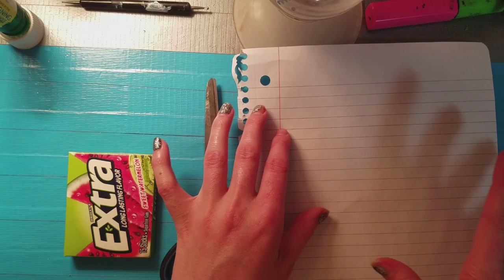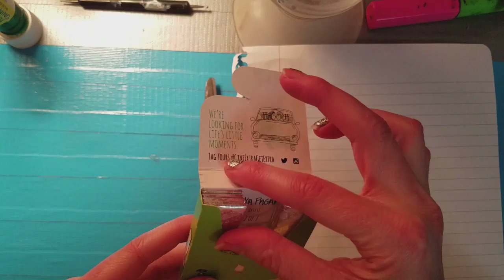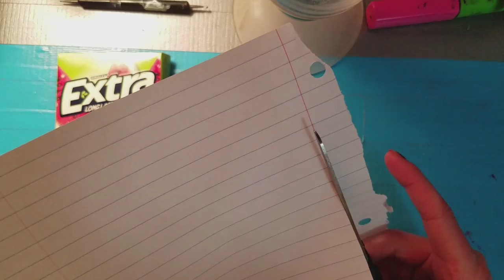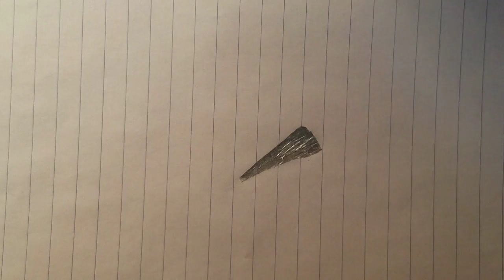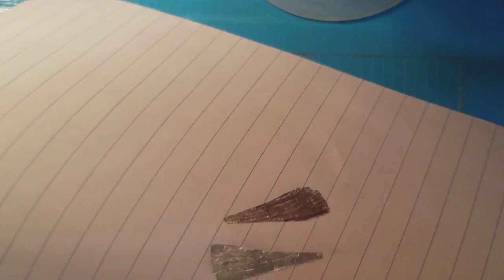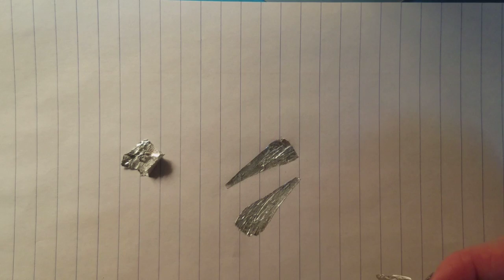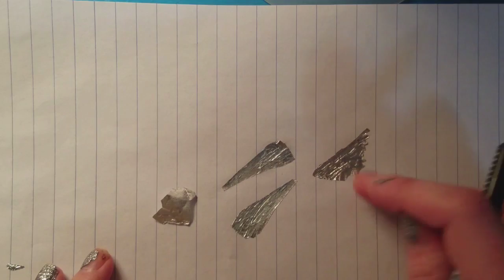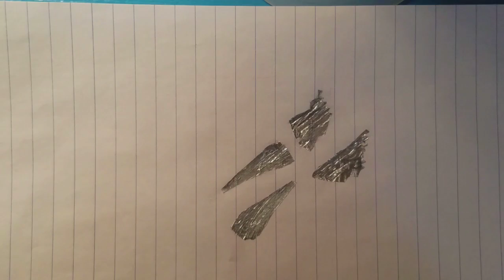ASMR Tutorial ~ Cool Gum Wrapper Trick